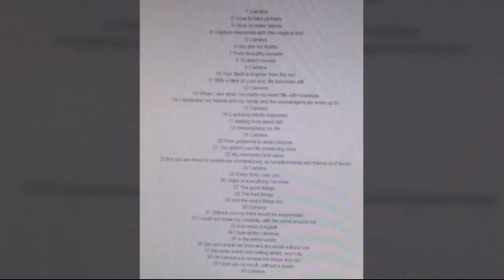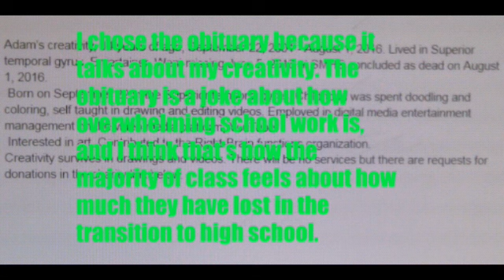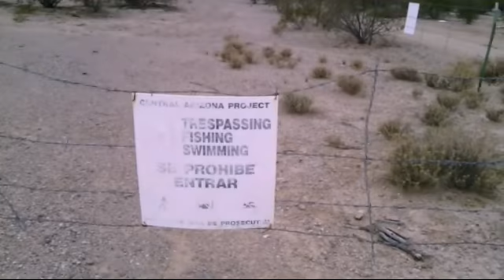Memoir Documentary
its not dead lol